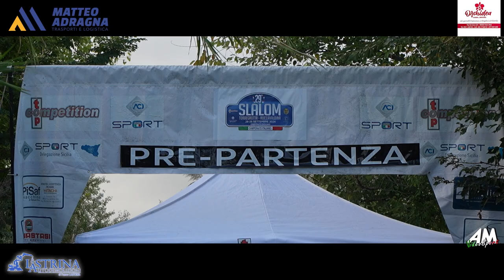Trapani Andrea PSG 29° Slalom Torregrotta Roccavaldina 2024